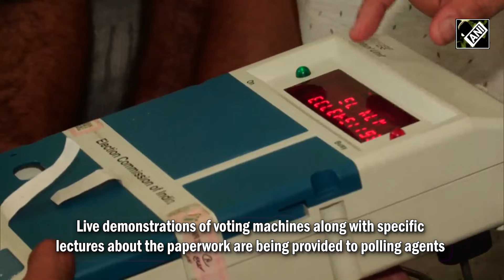Poll training, enhanced security measures cover Udhampur ahead of J&K Assembly Elections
Training programmes are in full swing for the polling staff in Udhampur to ensure free, fair and transparent voting. Assembly polls are being held in Jammu and Kashmir for the first time since the abrogation of Article 370. To ensure peaceful elections, extra security measures will be put in place in Udhampur. Senior Superintendent of Police Udhampur Amod Ashok Nagpuri said that they will implement tight security measures to create a peaceful atmosphere in Udhampur.
Live demonstrations of voting machines along with specific lectures about the paperwork and overall documentation process are being provided to polling agents. Elections will be held in three phases from Sept 18 to Oct 1 and the counting of votes will take place on Oct 4